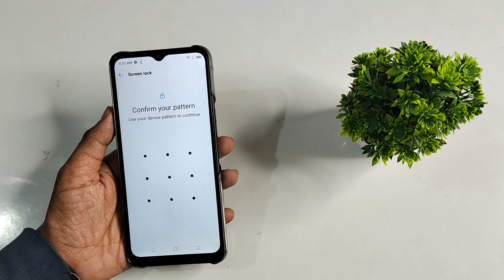how to unlock pattern password in Tecno spark go 2022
pattern password to unlock Tecno Spark 7t
Tecno Spark 8 pro pattern password kaise unlock kare
Tecno Spark 8 pattern password unlock kaise kare
Tecno Spark 7 pro pattern password ko kaise unlock kare
Tecno Spark 7 pattern password kaise unlock karen